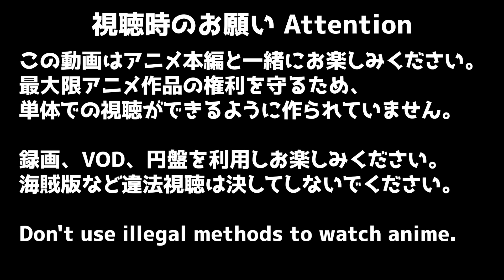ダンジョン飯 23話 リアクション Delicious in Dungeon Episode23 Reaction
X twitter
差し入れはコチラから Amazon（短縮リンク）